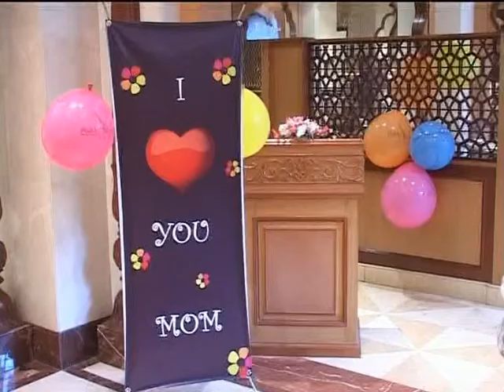Mothers Day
9th may is the day for Mothers So happy Mothers Day.